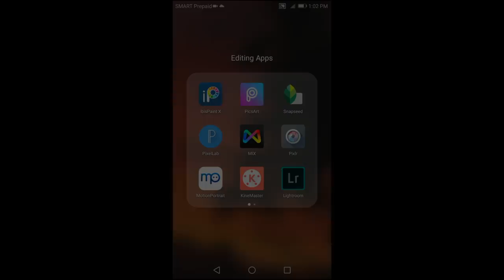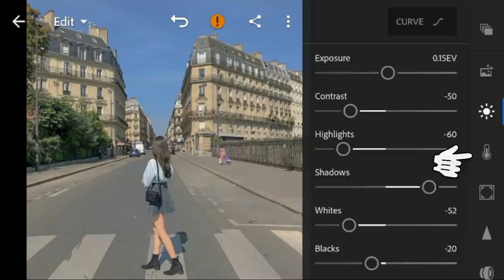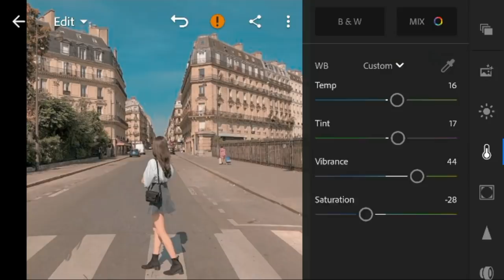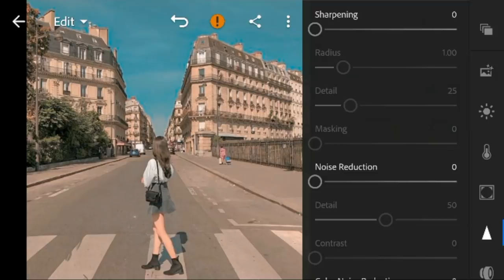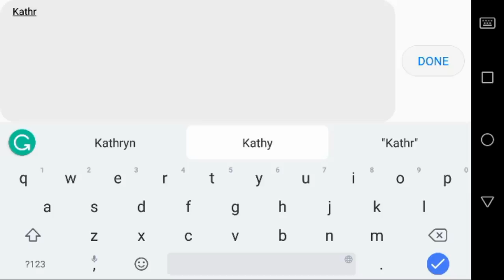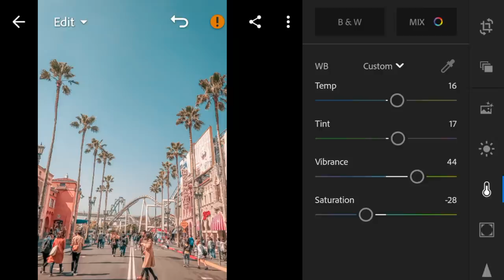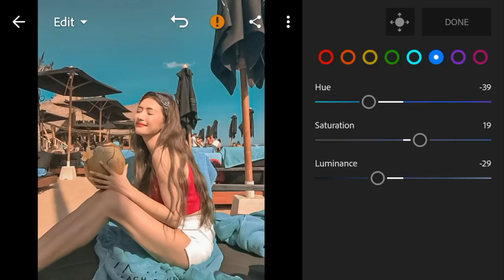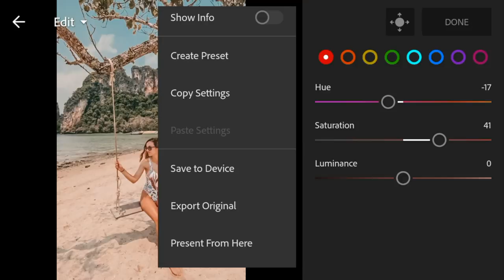lightroom mobile presets free dng | kathryn bernardo lightroom preset // kathryn bernardo inspired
In this video i will show you how i made my inspired preset of Kathryn Bernardo